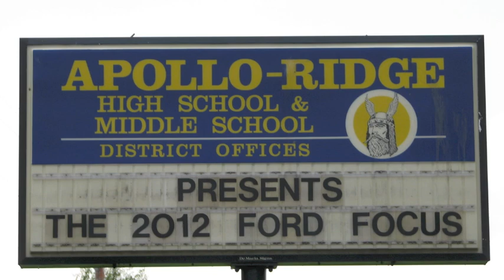Apollo-Ridge Loves the 2012 Ford Focus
Apollo-Ridge High School is a very small school in Pennsylvania.  We do not have access to expensive video equipment or editing software, but our entire high school student body pulled together to plan and participate in the filming of the commercial for the new 2012 Ford Focus. Our video is meant to show our school spirit and pride, as well as how much we love the new 2012 Ford Focus. If we win, the money will be used to purchase much needed new video production equipment! Vote for Us!!